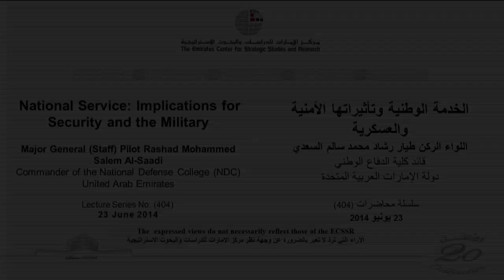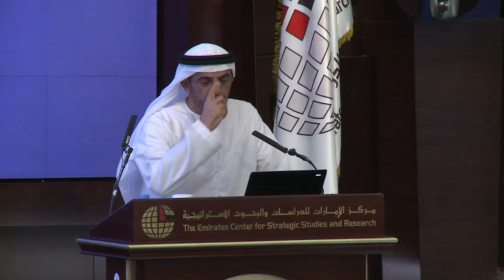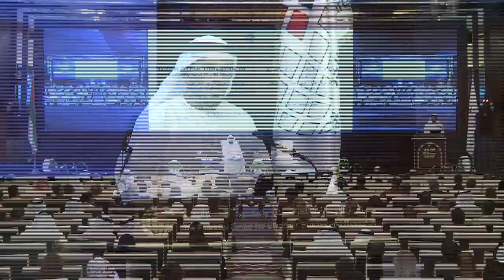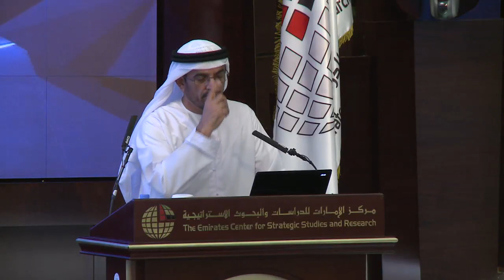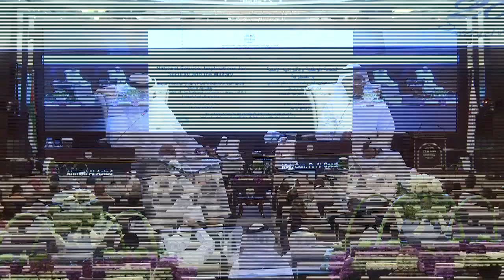Lecture: National Service: Implications for Security and the Military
This lecture -- National Service: Implications for Security and the Military -- was delivered by Major General Rashad Mohamed Salem Al-Saadi, on Monday (23 June 2014) at 7.30pm in the Sheikh Zayid Bin Sultan Al Nahyan Hall - The ECSSR Building, Abu Dhabi -- UAE.